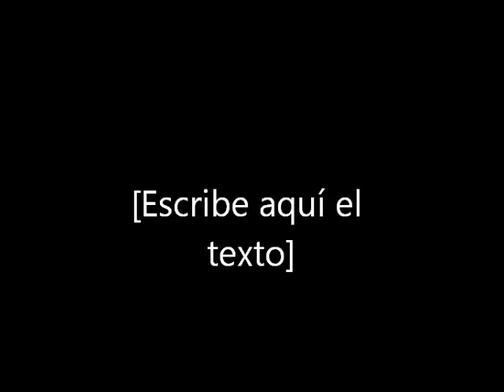Elcajondechikiyillah-Diy Flores de fieltro